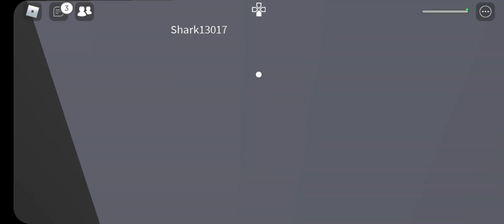escape prison obby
@AXOCUBE @Roblox @ROBLOX-fp8cn @Calixo @MoodyUnicornTwin @MackenzieTurnerRoblox @lilyrauniyaar @JeffoRoblox @CariPlays @PopCatRoblox bella a tutti ragazzi e ben ritrovati in questo nuovo video oggi insieme a shark siamo in questa prigione dove dovremmo trovare una via di fuga per garantirci la libertà..